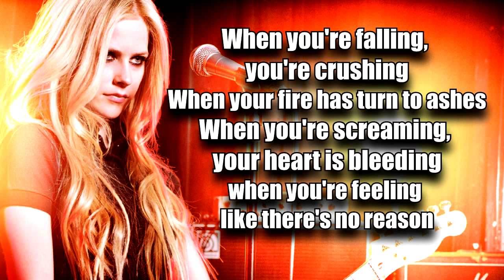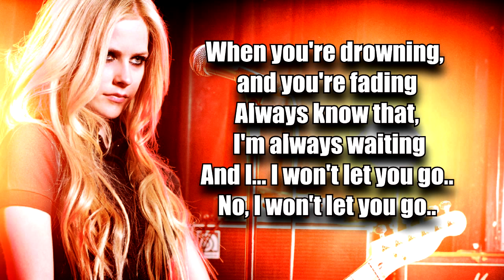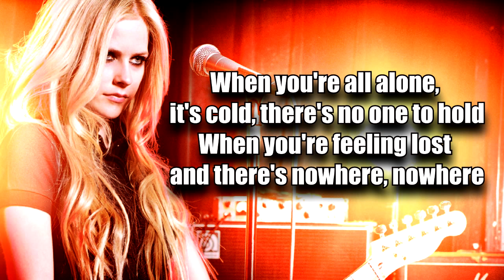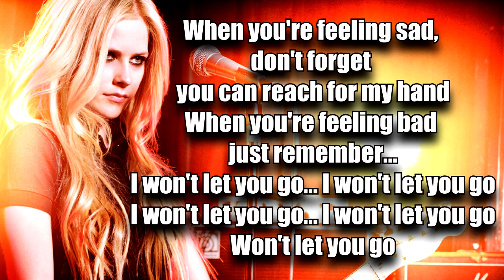Avril Lavigne - Won't Let You Go (Lyrics)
Song - Won't Let You Go